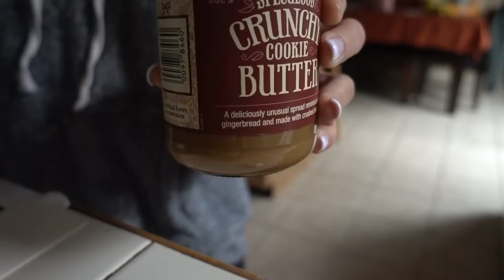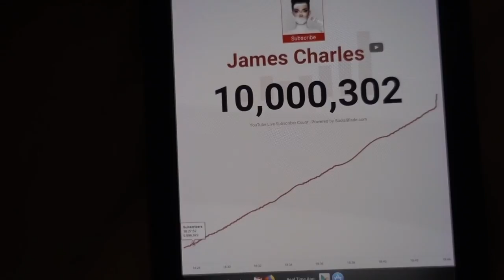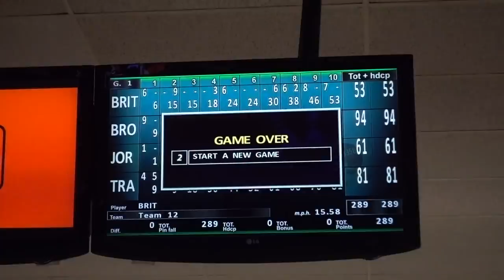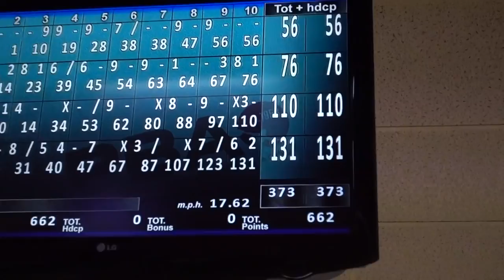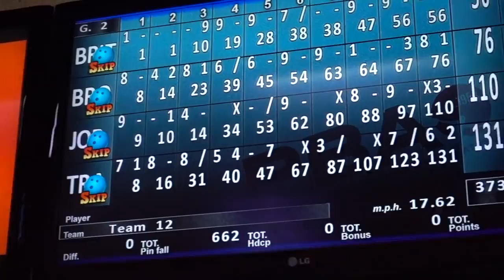painting my room | come bowling with us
hey guys!! todays video is me painting my room, going bowling and just vlogging my life style! the end is my favorite part about this vlog! hope everyone enjoys this weeks vlog! xo